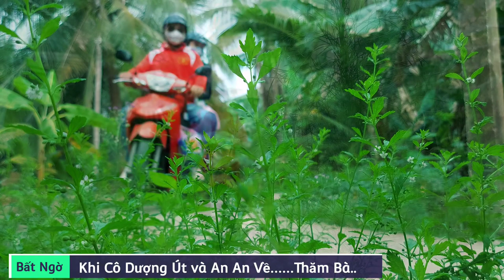KHI VỢ CHỒNG CÔ ÚT VỀ QUÊ THĂM MẸ | Bà Năm Chợ Gạo | Thật bất ngờ khi nấu cháo vịt lúc trời mưa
KHI VỢ CHỒNG CÔ ÚT VỀ QUÊ THĂM MẸ quá bất ngờ khi cùng mẹ nấu cháo vịt lúc trời mưa .

Lần này về quê vợ chồng út đã làm cho nội thật sự bất ngờ

Được nội đãi món cháo vịt lúc trời mưa ngon tuyệt.

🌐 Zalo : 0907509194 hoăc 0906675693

🛎 Đăng Ký Like  Và Chia Sẽ Để Kênh

Phát Triển Mạnh Hơn ... nhé